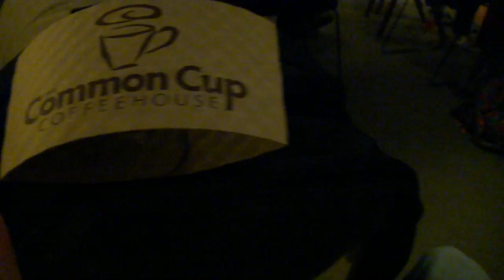Chris Dupont @ Common Cup - 3/23 - "Starting Fires" HD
Chris Dupont (& Co.) performing "Starting Fires" at
Common Cup Coffee in Ann Arbor, Michigan - March 2012

(((Footage shot by: Chris Logan Biggs)))

Featured Performers:

Katie Van Dusen
Betsy King
Brian Surguine